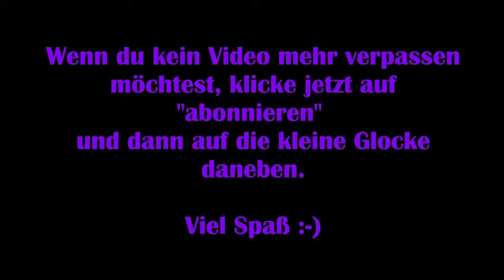A Plague Tale #04 – Der Lehrling 1/2 [Lets Play]